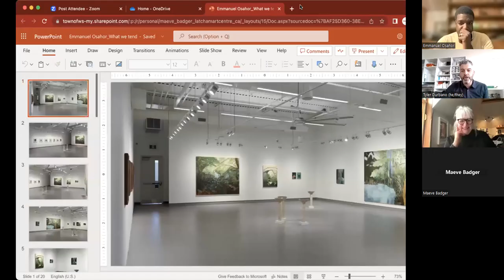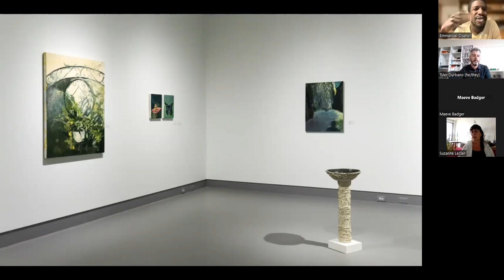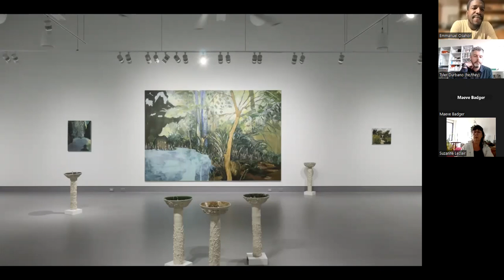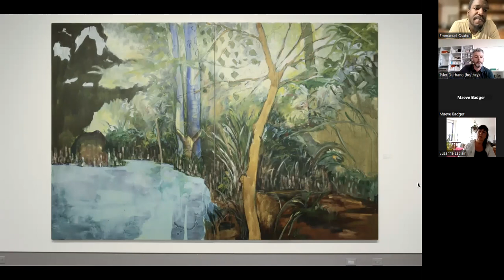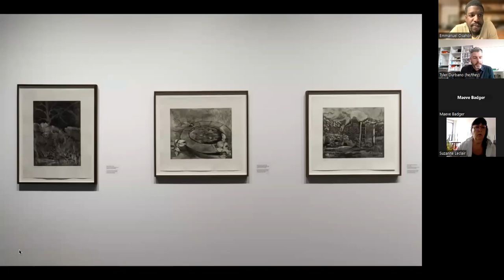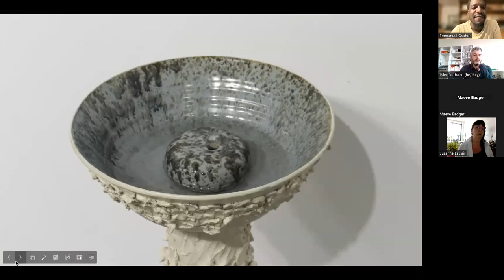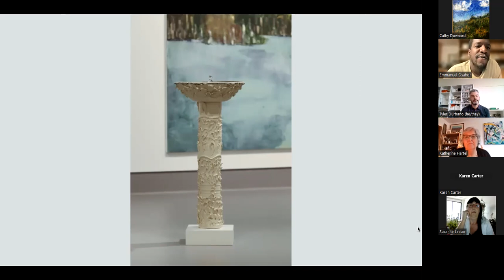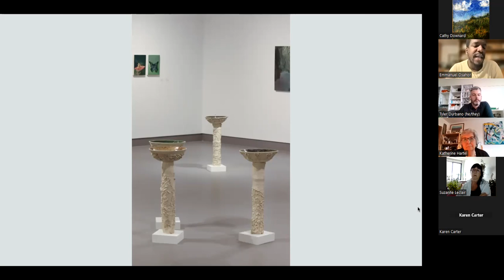Artist Talk with Emmanuel Osahor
Artist Emmanuel Osahor and curator Tyler Durbano discuss Emmanuel’s practice and the concepts embedded within his exhibition at Latcham Art Centre, 'What we tend'.